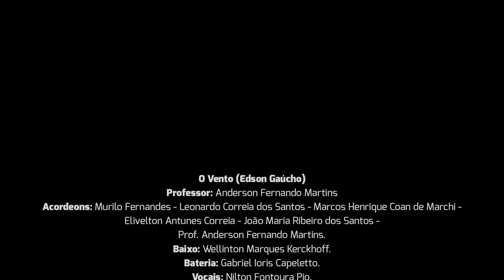14. O Vento (Edson Gaúcho)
Material produzido pela equipe do Instituto Cultural de São Lourenço como forma de registro do trabalho desenvolvido por alunos e professores no ano de 2021. A Mostra Cultural possui como objetivo, dentre outros, estimular a prática artística em conjunto.

Sonorização e Iluminação: Wagner Furlanetto
Captação e edição de áudio: Claiton Abel
Captação e edição de imagem: Vinícius Leandro Borges e Edenilson Savi
Captação e edição de imagem - Otávio e os sons do bosque: Rômulo Innocêncio

Professores:
Acordeon: Anderson Fernando Martins
Bateria e Contrabaixo: Daniel Marques
Coral São Lourenço e Violão: Rennã Higor Fedrigo
Oficina de Ideias: Everton Luiz Lovera
Piano e Teclado e Coro Cênico: Fabio Figueira Santos
Técnica Vocal e Viola Caipira: Douglas Antonio Vieira
Violão, Guitarra e Musicalização: Roveli Bichels
Violino e Viola Clássica: Endryk Casagrande
Violoncelo: Fabiano Batista